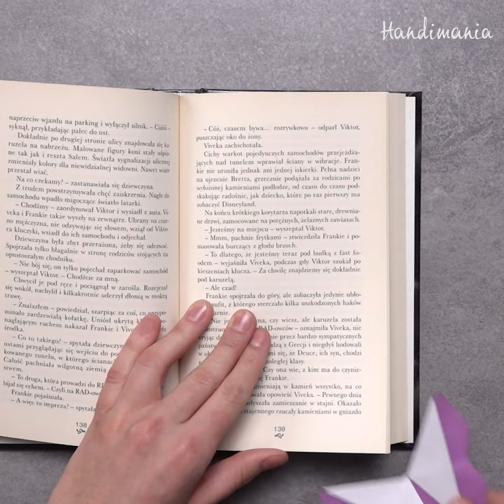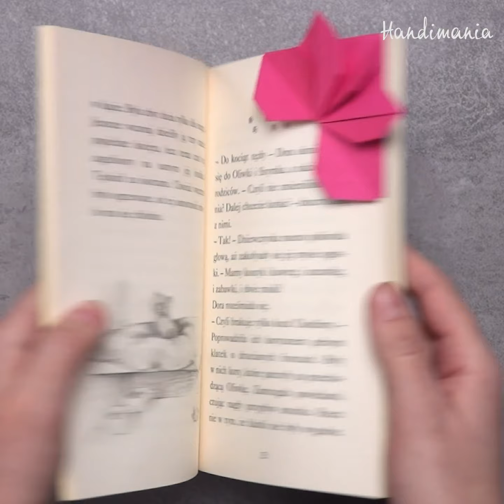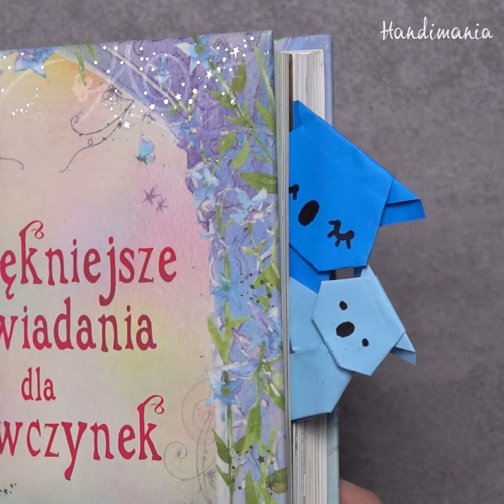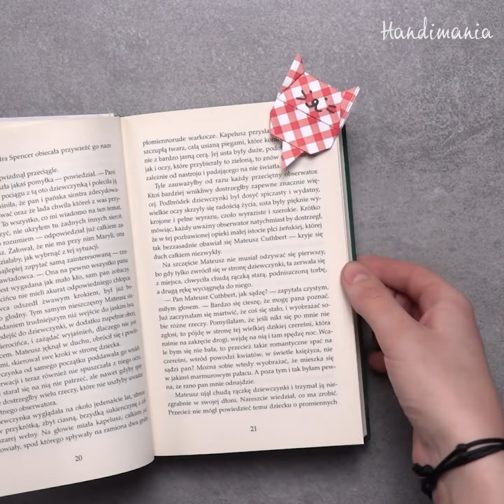Lovely ORIGAMI BOOKMARKS [DIY]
Warm tea, a cozy blanket and your favorite book - this moment will be made even more pleasant by a cute origami bookmark!